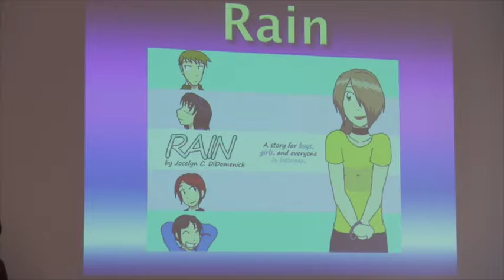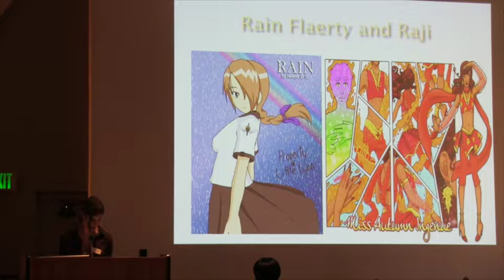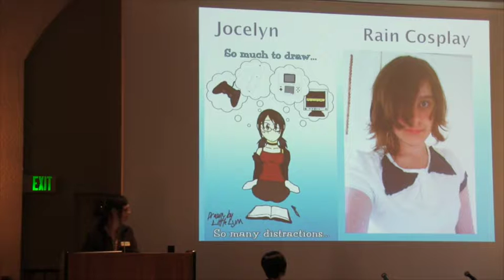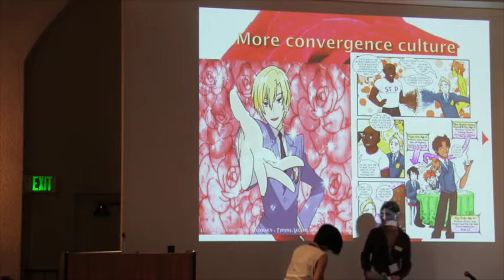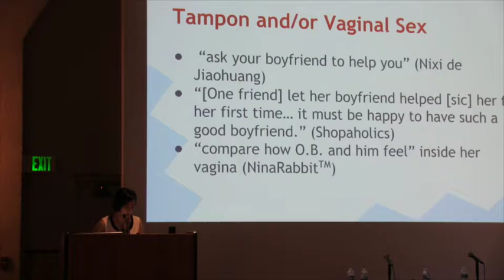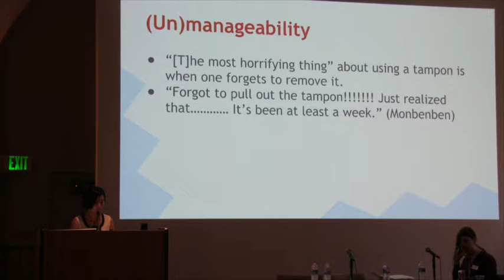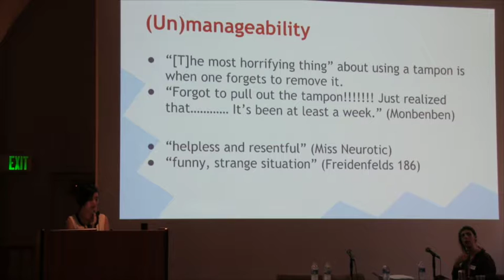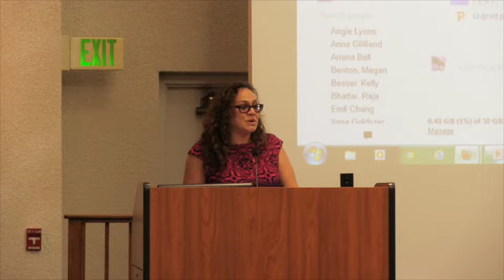UCLA QGrad Conference 2014 - Royce 314 Part 4